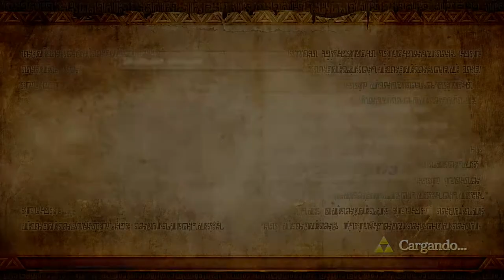Hyrule Warriors - Prólogo - Las hordas del mal